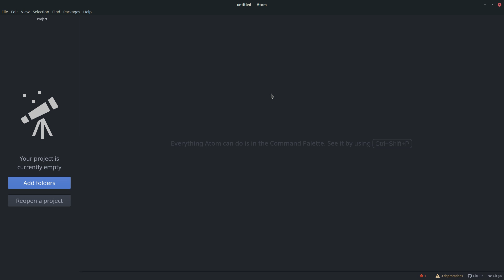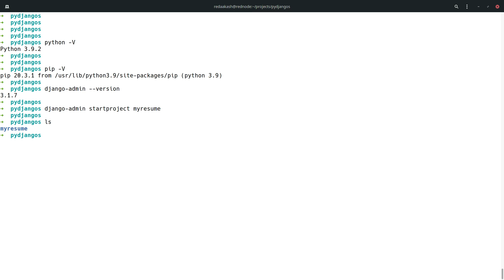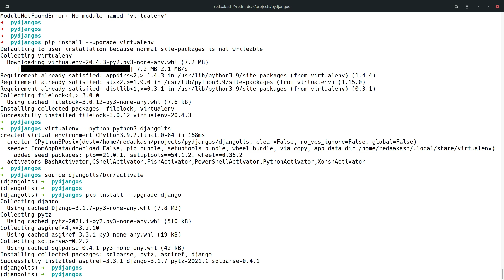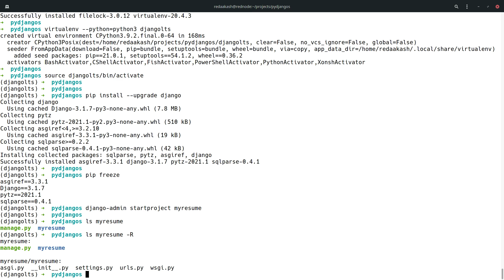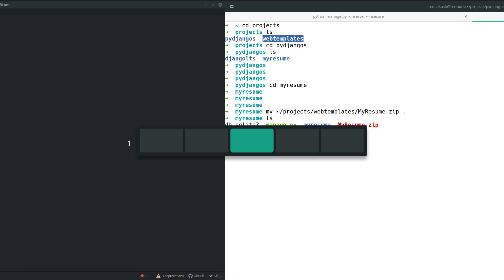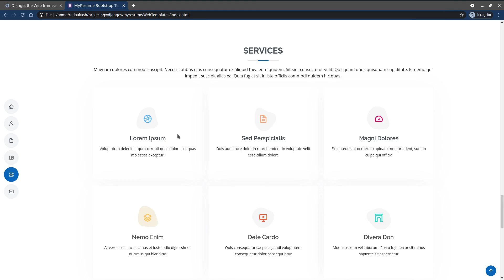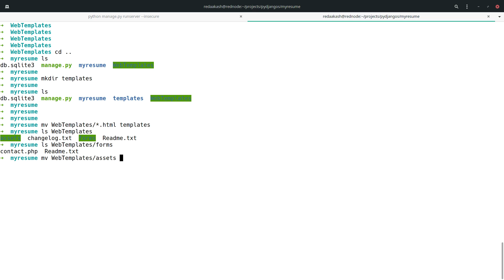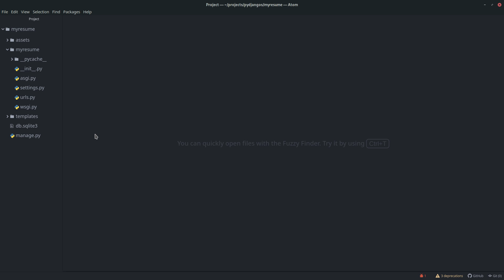Part 1 | Django Resume Project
Hello Guys,
Today I am going to teach you something new from this video " Part 1 | Django Resume Project " about this how to do this and in this video, I am using Red Hat Linux but it's not necessary to use so first this a new channel on YouTube so first subscribe my channel and share also